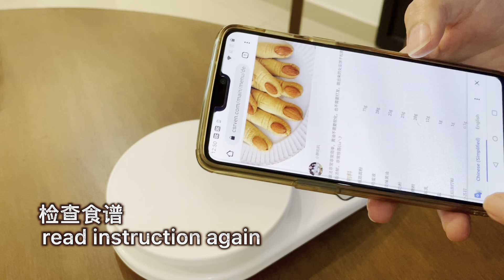Failed Halloween Witch fingers cookie making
Came across an easy making Halloween cookie, i think i can make it. So i went to the nearest baking shop and get some essential baking equipment. From measuring, shaping, baking until tasting..